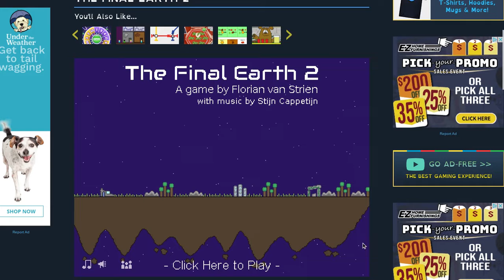Screen recording 2022 09 06 5 25 54 PM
ddddddd